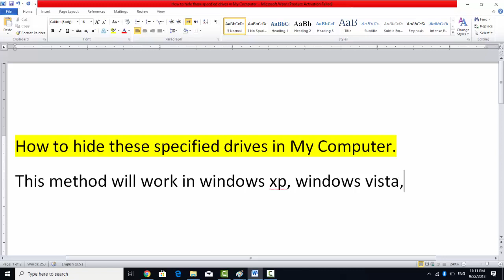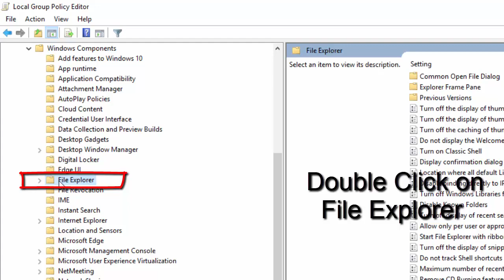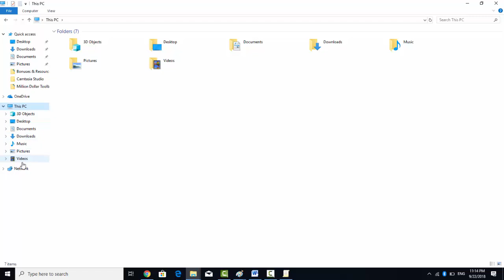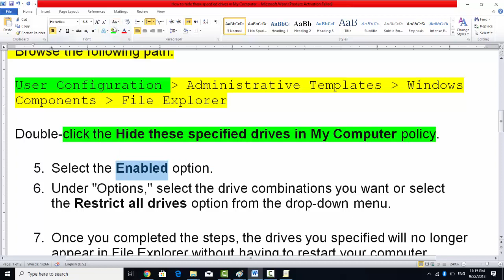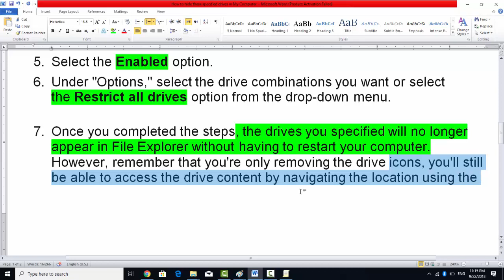How TO Hide DRIVES | How to hide these specified drives in My Computer,THIS PC | in ALL WINDOWS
How to hide these specified drives in My Computer (This PC) Windows: XP,VISTA,7,8,10

This method will work in windows xp, windows vista, windows 7,windows 8, windows 10.

Now all drives are hides

How to hide a drive using Group Policy

You dismiss also use the Local Group Policy editor to hide specific drives. However, unlike the Registry, you're only available to limit a limited number of drive combinations.

To hide specific drives using Group Policy, Follow the following Procedure:

Use the Windows key + R keyboard shortcut to open the Run command.

Type gpedit.msc and click OK to open the Local Group Policy Editor.
Browse the following path:

User Configuration -- Administrative Templates -- Windows
Components -- File Explorer

Double-click the Hide these specified drives in My Computer policy.
Select the Enabled option.

Under "Options," select the drive combinations you want or select the Restrict all drives.

  Once you accomplished the steps, the drives you listed will no longer appear in File Explorer without having to restart your computer.